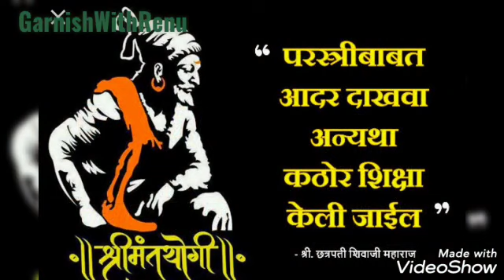Shiv Jayanti status 2021 || Shivjayanti WhatsApp status || Shivaji Maharaj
Shivjayanti whatsapp status shivjaynti coming status

shivaji maharaj jayanti coming soon status 2021 shivjayanti status shivjayanti 2021 status shivjayanti lavkarach whatsapp status shivaji maharaja jayanti whatsapp status feurudt aacra

status

maharaj ringtone,sambhaji raje,maratha

dialogues, sambhaji maharaj death video, sambhaji

status,96 kuli maratha status, maratha,swarajya

Description

ringtone 2021,Shivaji manaraj raje NeUZT jayantı special maratha Ringtone,

stats

Rrerr za

te maharashtra

aharaj shivjayanti shivajimaharaj shriram jayostute maharashtra

ב